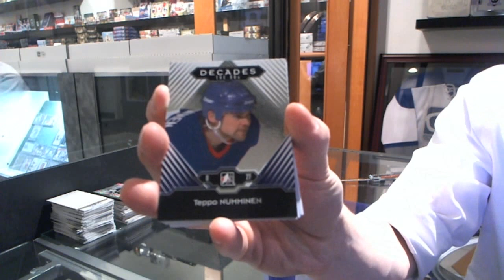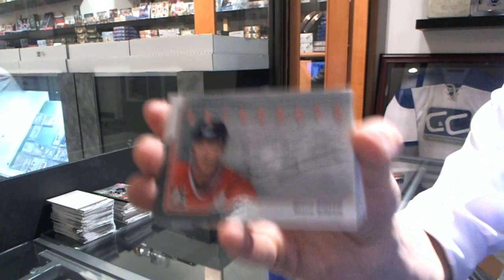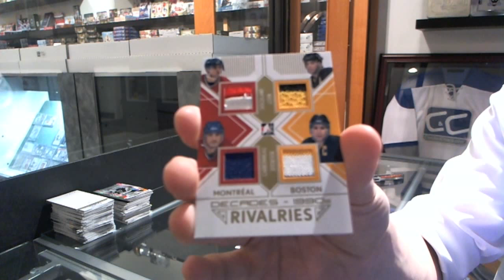13-14 ITG Decades The 1990's Hockey Box Break Preview